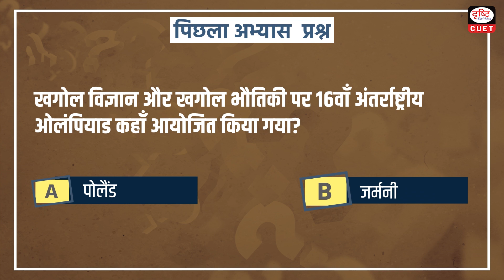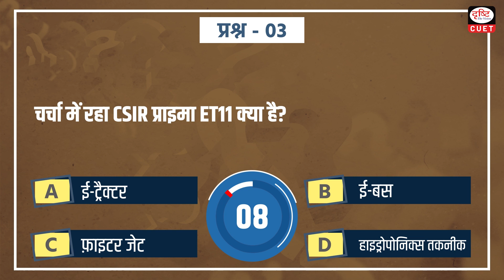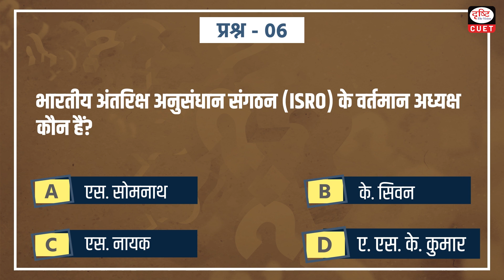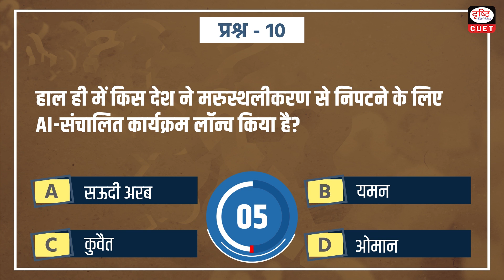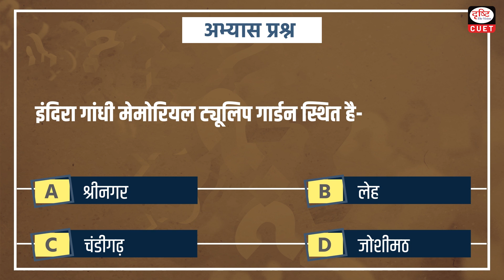CUET 2024 |Current Affairs | Practice MCQs | Episode 69 | Drishti CUET Hindi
Dear Viewers,

International Olympiad on Astronomy and Astrophysics

Al-Shuwaikh Port

Prime Minister

Prime Minister Employment Generation Programme

Aqua Nor 2023

Global Maritime India Summit 2023

Palm Cockatoos